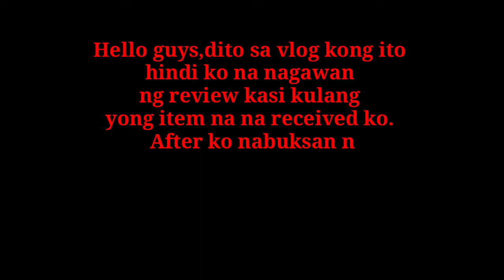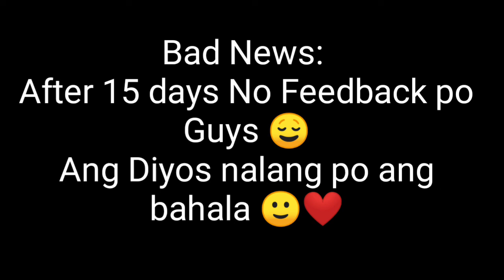Naiyak ako kulang ang order ko na Ringlight sa Shopee at basag pa ang salamin ng phonestand 😭| Merz